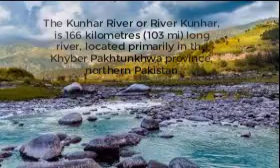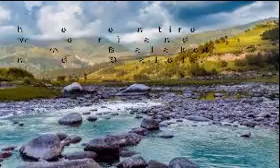balakot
Beauty of Pakistan,,Balakot